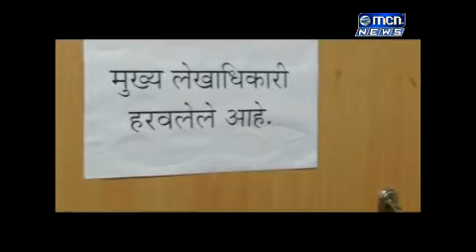कंत्राटदारांची थकीत बिले नियमित वेळी अदा न केल्यानं शहरातील अनेक विकास कामे ऱखडलेली आहे शिवाय मनपा